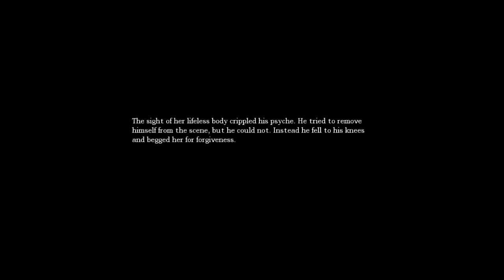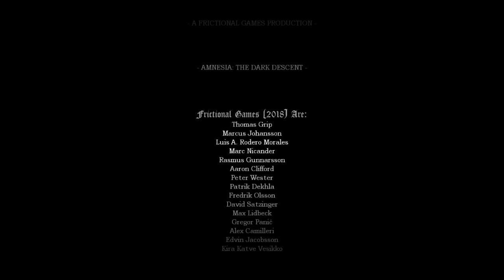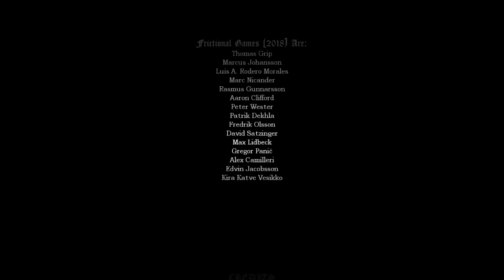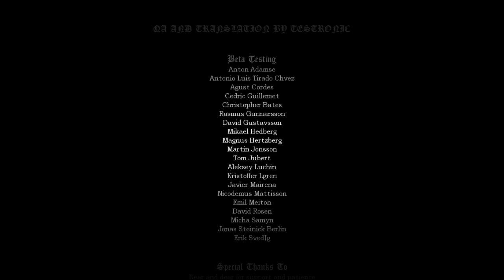Amnesia The Dark Descent | Finale | Daniel Finally Gets Ahead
If you enjoyed the video, please hit the DISLIKE button! It really helps!